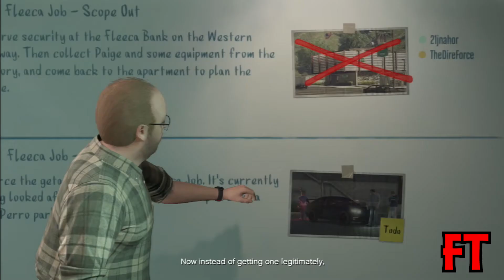GTA 5 Heist Online Gameplay THE FLEECA JOB Heist! (GTA 5 Online Heist DLC Update Gameplay) Money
➜ 20 Likes!?. Hey what's going on guys this is Flimsy here to bring you yet another video.

➜ Have any suggestion leave it down in the comment section we will reply.